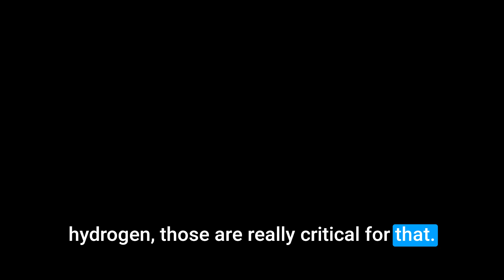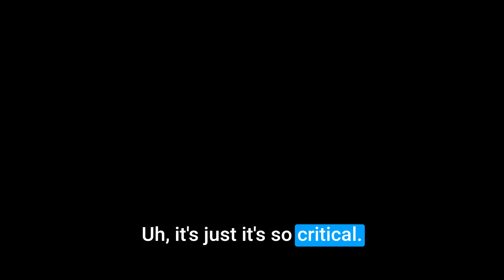CEM Engineering Enegy Radio Season 2 Episode 22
***NEW EPISODE***
ENERGY RADIO SEASON 2 EPISODE 22 - Alumni, Engineers & Podcasters!

In this episode Matt Lensink talks to Justin Koscak, P.Eng, Leader for the Measurement Solutions Business at Lakeside Process Controls. A wide array of topics are discussed from measurement instrumentation, hydrogen and even podcasting!